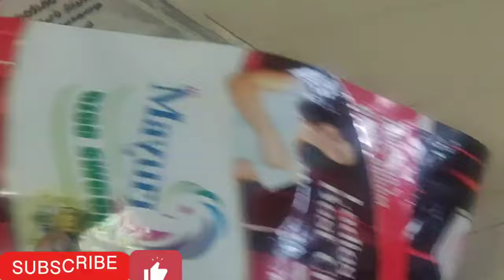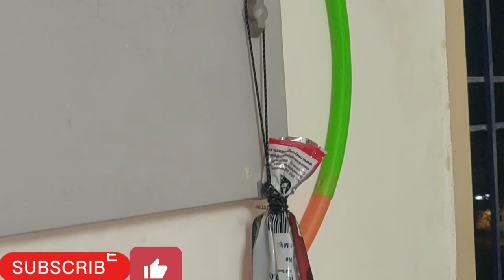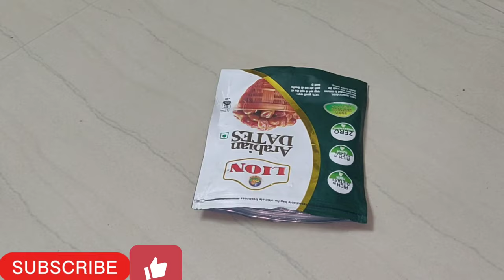చూస్తే మీరే షాక్ అవుతారు,ప్రతిఒక్కరికి ఉపయోగపడే టిప్స్||Useful Kitchen Tips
ప్రతిఒక్కరికి ఉపయోగపడే 8 వంటింటి చిట్కాలు తెలుగులో

how to reuse waste material
reuse of waste in kitchen
best from waste in kitchen
dailylife useful tips
moneysaving tips in telugu
hometipsandtrickstelugu